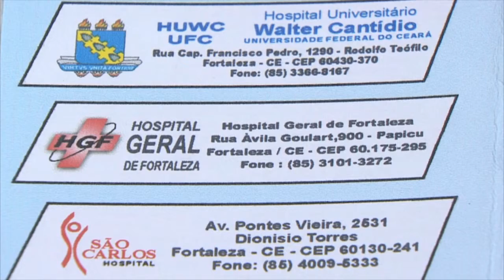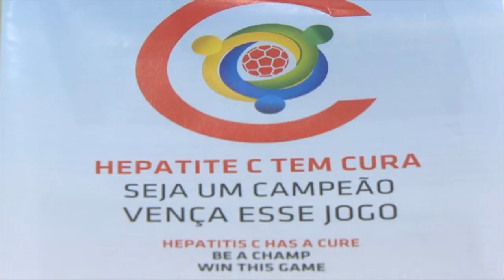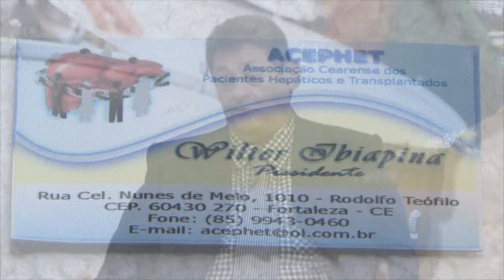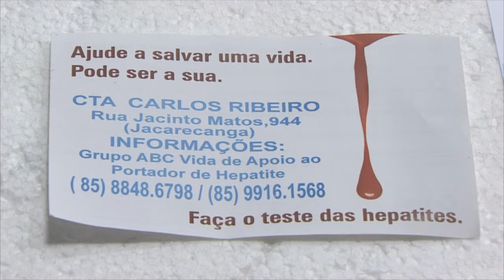ENTRE IDEIAS HEPATITES